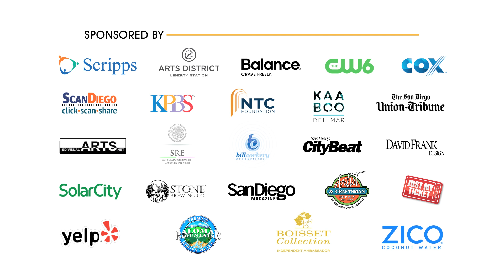ArtWalk Liberty Station 2016 - Highlight